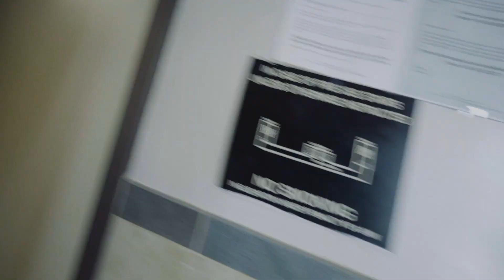Everyone Dissed in Choppa EBK - "We Smoke Osama"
Song: Choppa EBK - We Smoke Osama

LMK if I got anything wrong and Feel Free to request songs!